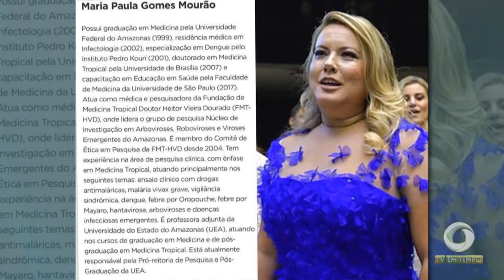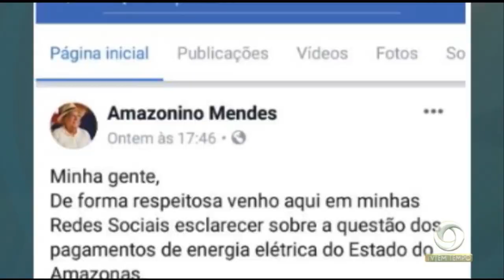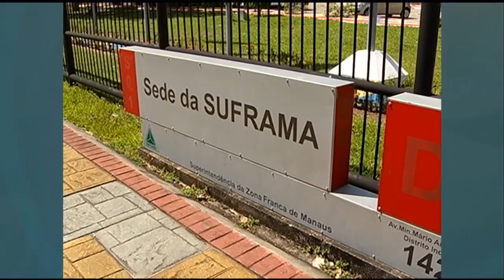Governador do amazonas e o secretário de saúde do estado fazem visita no hospital Francisca Mendes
02º BLOCO JORNAL 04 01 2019 - Governador do amazonas e o secretário de saúde do estado fazem visita no hospital Francisca Mendes